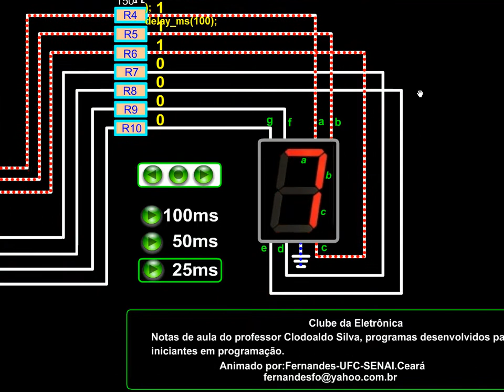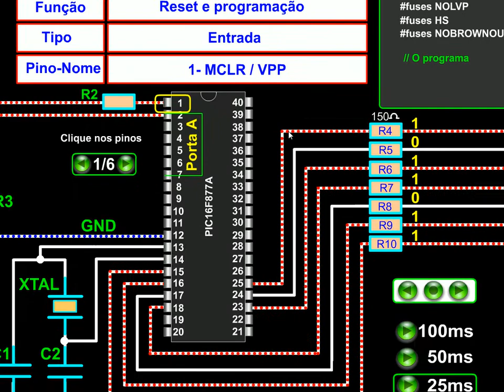Contador de 0 a9 display 7 segmentos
Deseja-se que toda vez que a chave SPDT estiver em nível lógico alto (1) dar-se-a início a contagem com
intervalo de tempo de 100ms. Se a chave estiver em nível baixo (0) os segmentos do display serão
apagados e o ciclo não se repetirá.